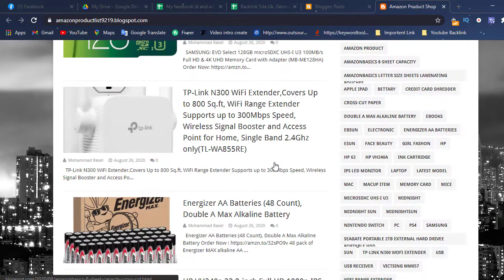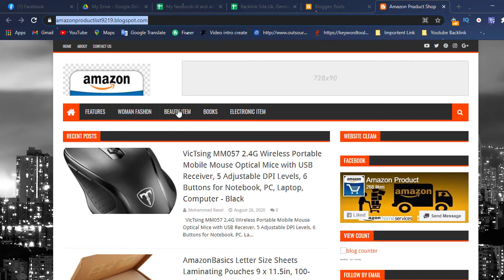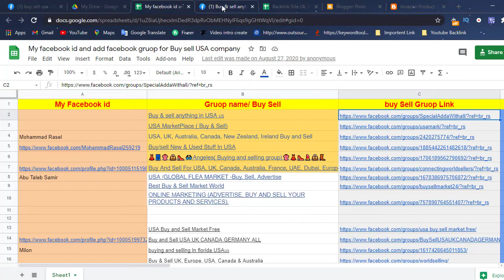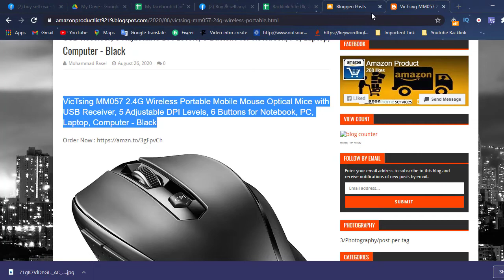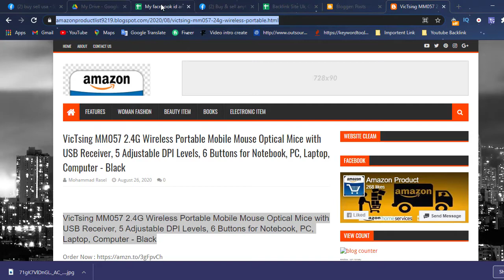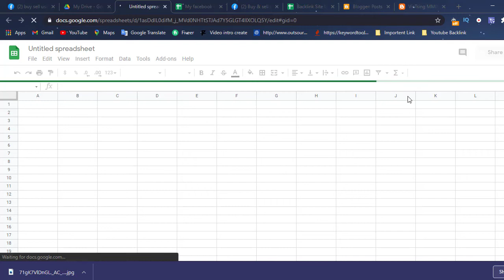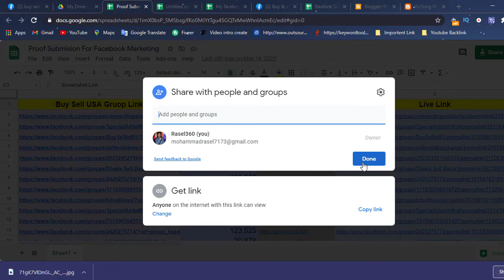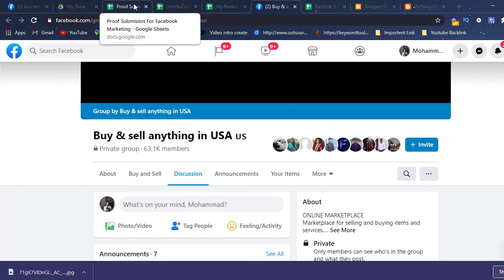লিংক বিল্ডিং কাজ শিখুন সঠিক নিয়মে | Link Building Bangla tutorial By Online Earning Way360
লিংক বিল্ডিং এর একটি পরিপূর্ণ ক্লাস | Link Building Bangla tutorial By Online Earning Way360
আমার প্রতিটা ভিডিওতে কিভাবে মোবাইল এবং লেপটপ দিয়ে অনলাইন থেকে আয় করতে হয় সে বিষয়ে পুরো পুরি শিখানো হয়। এবং আমি আমার প্রতিটা ভিডিওতে কিভাবে অনলাইন থেকে ঘরে বসে টাকা আয় করা যায় সে বিষয়ে শিক্ষা দিয়ে থাকি। আশা করি সবার উপকারে আসবে।
This video has taught you how to make money online with mobile. And in each of my videos, I will teach you how to make money online from home. I hope everyone will benefit.

You can get Outsourcing Procedure Video lesson here. You also get total Outsourcing Guideline & Total Outsourcing Solution. By learning these video tutorial u must Earn 30/40 thousand Taka per month.

We will teach you all kinds of ways to earn from online. Work in all the market places. Get all the strategies to work on all platforms that have FACEBOOK, YOUTUBE, FIVEER, UPWORK, FREELANCER, And More.

⚫YOUTUBE MARKETING
⚫FIVERR MARKETING
⚫VIDEO EDITING (CAMTASIA, FILMORA, ADOBE PREMIERE PRO)
⚫INTRO ANIMATION (ADOBE AFTER EFFECTS)
⚫APP (ANDROID STUDIO